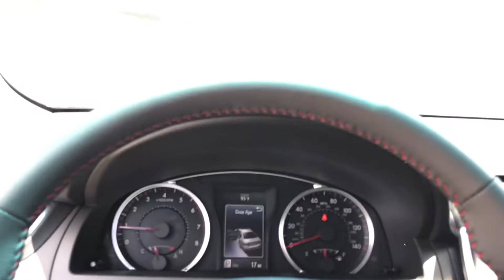A look inside the 2017 Camry XSE (Nico)